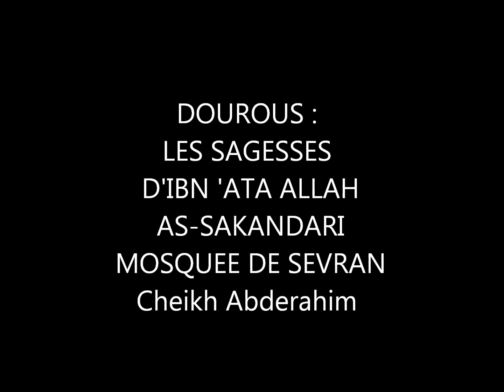LES SAGESSES D' IBN 'ATA ALLAH AS-SAKANDARI DARS N°2 MOSQUÉE DE SEVRAN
DOUROUS : LES SAGESSES D' IBN 'ATA ALLAH AS-SAKANDARI Sagesse n°35
MOSQUEE DE SEVRAN Cheikh Abderahim